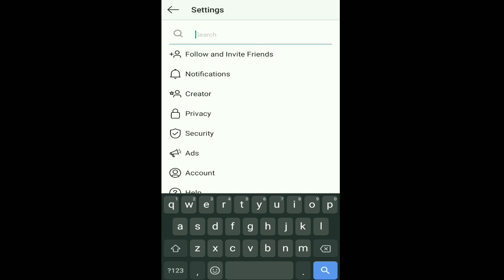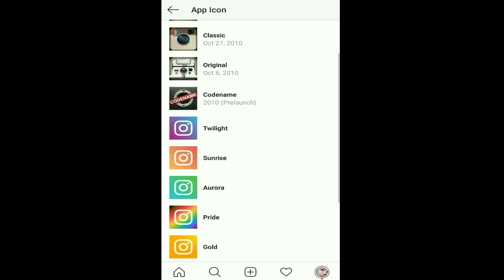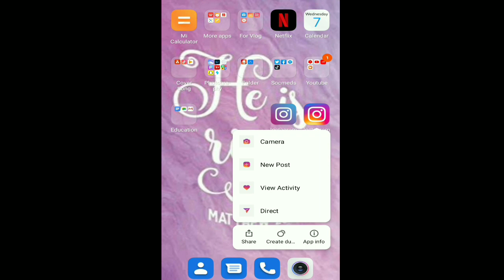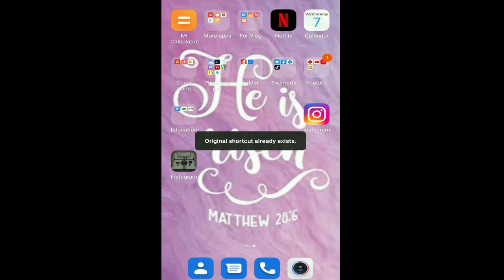HOW TO CHANGE INSTAGRAM APP ICON LOGO | OLDER INSTAGRAM ICON | TAGALOG | ANDROID USER | GENCHESKA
For its 10th anniversary, Instagram has released anew update allow its users the change the app logo for a month. We have the choice to choose between a few different colour schemes of the current design as well as the classic polaroid logo and the original one.

Instagram didn't make this obvious, so in this video I show you how to change your instagram app logo on the secret settings page.

𝙄𝙛 𝙮𝙤𝙪'𝙧𝙚 𝙧𝙚𝙖𝙙𝙞𝙣𝙜 𝙩𝙝𝙞𝙨, 𝙩𝙝𝙖𝙣𝙠 𝙮𝙤𝙪 𝙖𝙣𝙙 𝙄 𝙖𝙥𝙥𝙧𝙚𝙘𝙞𝙖𝙩𝙚 𝙮𝙤𝙪. 𝙇𝙤𝙫𝙚𝙡𝙤𝙩𝙨 💜 - 𝙜𝙚𝙣𝙘𝙝𝙚𝙨𝙠𝙖

how to change instagram app icon
how to change instagram icon
how to change ig icon
how to change ig app icon
how to get instagram icon
how to get instagram app icon
how to get ig app icon
how to get ig icon